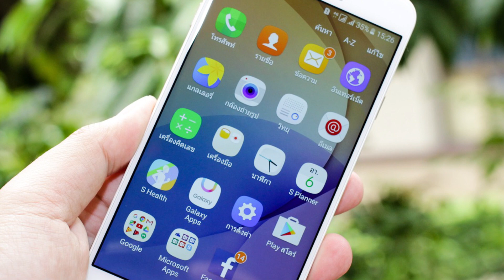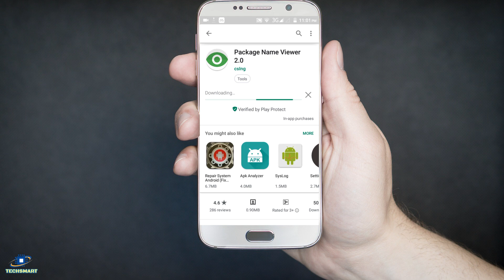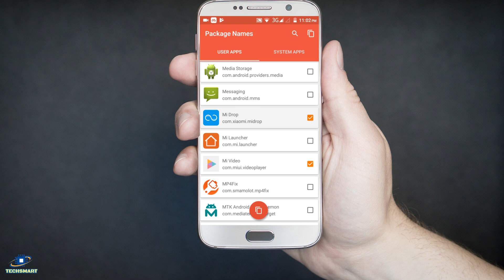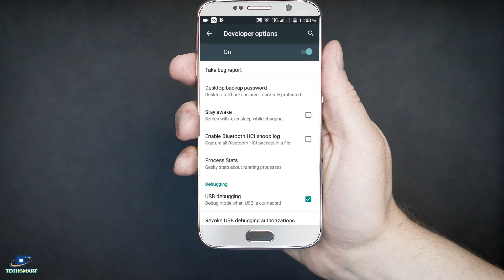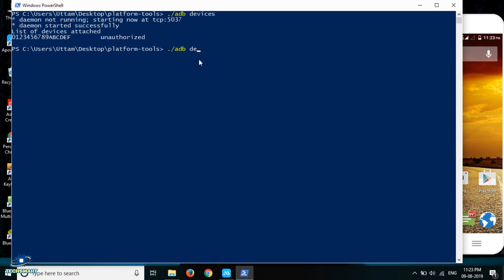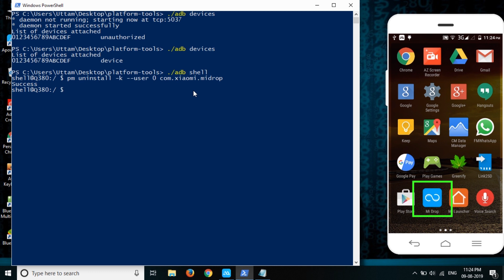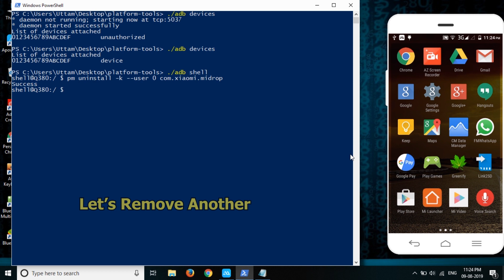How To Uninstall System Apps On Android Without Root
How To Uninstall System Apps Without Root. Easiest Way To Remove System Apps On Any Android Phone Without Root.

Commands:-

For PowerShell [Windows 10]:

./adb devices
./adb shell
pm uninstall -k --user 0 "name of package"

For Command Prompt [Windows 7 or Earlier]:

adb devices
adb shell

Queries Solved:

how to uninstall system apps on miui 10
how to uninstall system apps in redmi note 5 pro
how to uninstall system apps on android samsung
how to remove system apps in miui
how to remove system apps on android without root tamil
system app uninstall kaise kare
system apps ko delete kaise kare
system app remover no root permission
how to debloat android without root
how to delete system apps on android without root and pc
how to delete system apps on android without pc
how to uninstall mi pay app
how to uninstall mi apps from mi phone
how to uninstall mi video app
how to uninstall mi browser without root
uninstall system apps without root adb
how to remove pre-installed apps without root
adb shell pm uninstall com.packagename
remove system apps no root
remove system apps adb
uninstall system apps no root apk
system app remover apk
system apps uninstaller
debloat miui 10
debloater tool for android